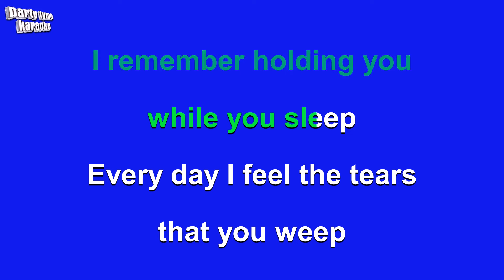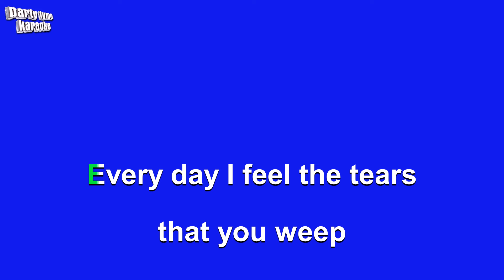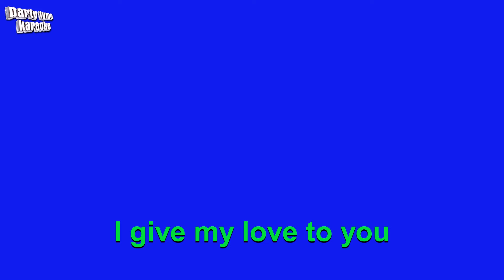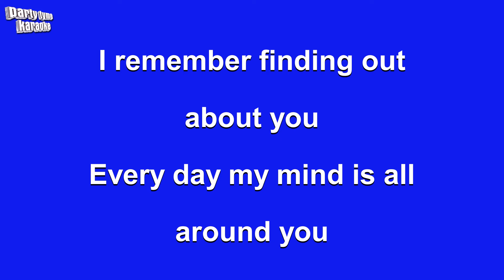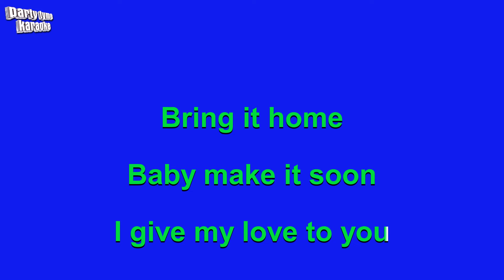Badfinger - Day After Day (Karaoke Version)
Karaoke sing-along version of 'Day After Day'
made popular by Badfinger,